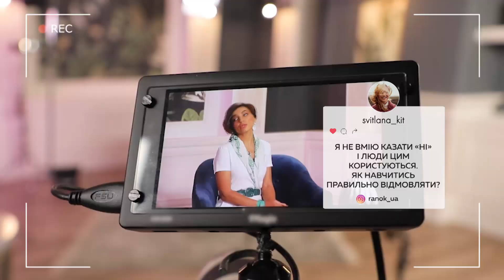Жити легко з Адамовою: вміння казати "ні" | Ранок з Україною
Наша постійна рубрика “Жити Легко з Адамовою”. Сьогодні поговоримо про вміння казати “ні”. Як навчитися правильно відмовляти людям? На запитання українців відповідає топ-психолог та коуч - Олена Адамова - дивімось разом.